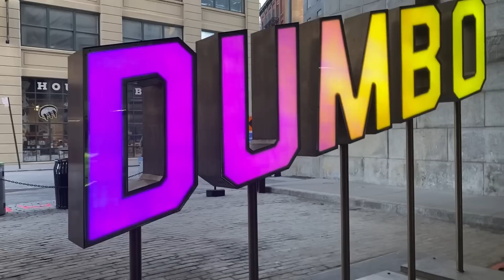PECAHKAN NEW YORK!